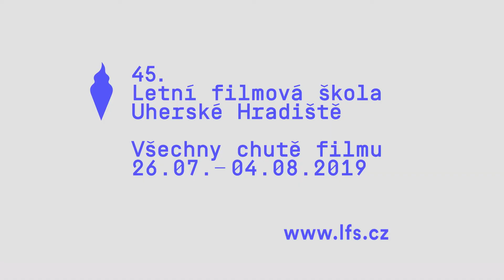Catalin Mitulescu – 8 a 1/2 od Felliniho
Anketní série mezi hosty festivalu 45. Letní filmová škola Uherské Hradiště v roce 2019.

Režie: Rebeka Uličná